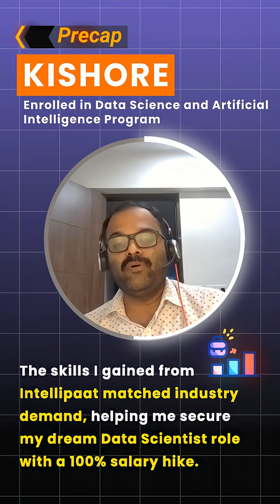How Kishore Landed His Dream Data Science Job | Intellipaat Success Story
How Kishore Landed His Dream Data Science Job